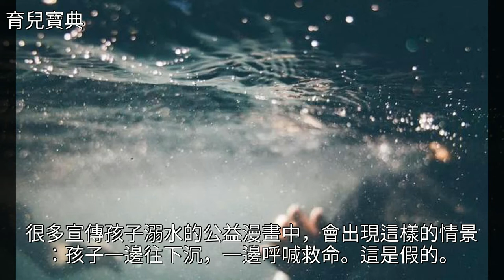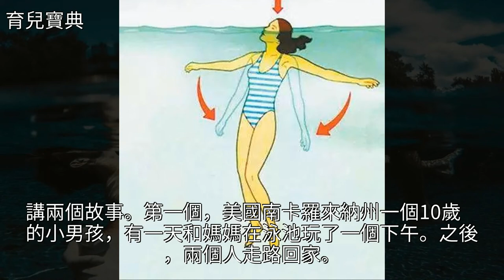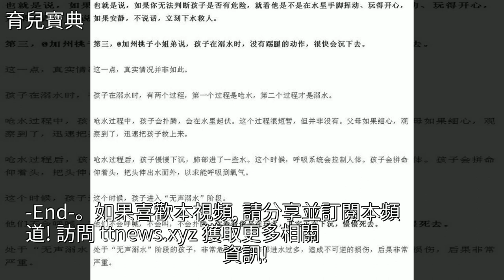游完泳後一小時孩子死在床上！乾性溺水瞭解一下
游完泳後一小時孩子死在床上！乾性溺水瞭解一下游完泳後一小時孩子死在床上！乾性溺水瞭解一下戶外運動 游泳 潛水 政法 育兒